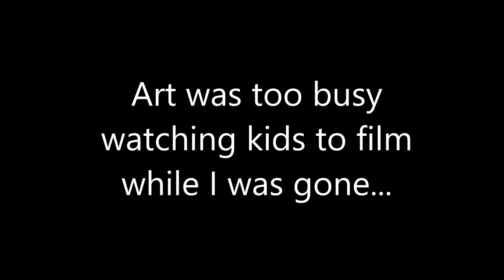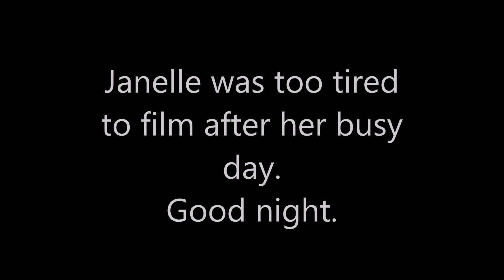12 10 16